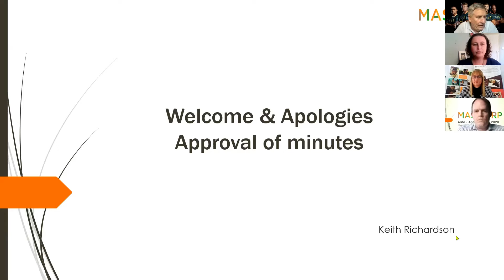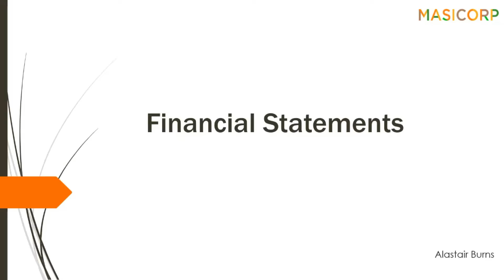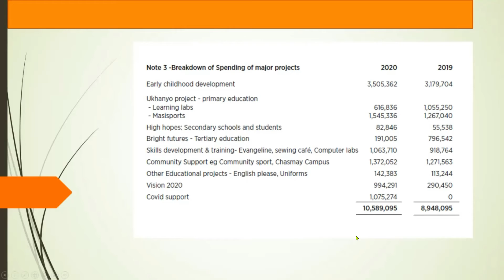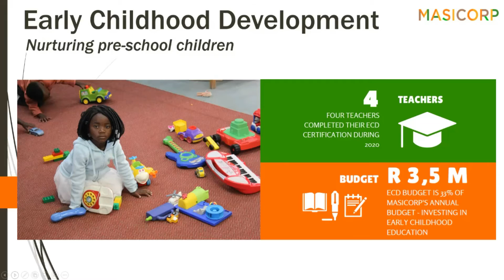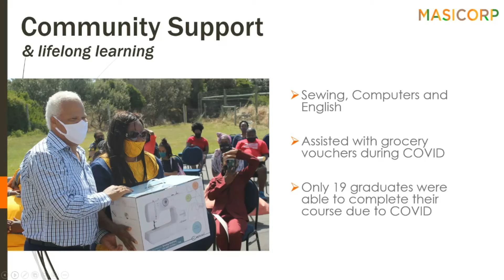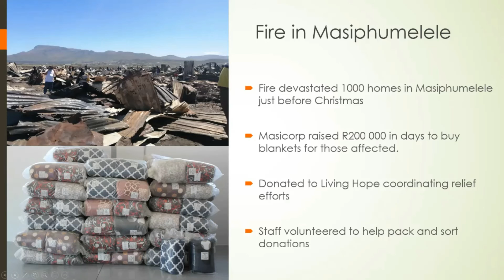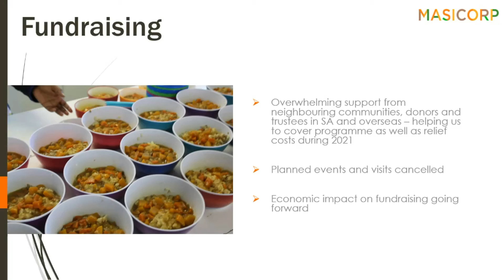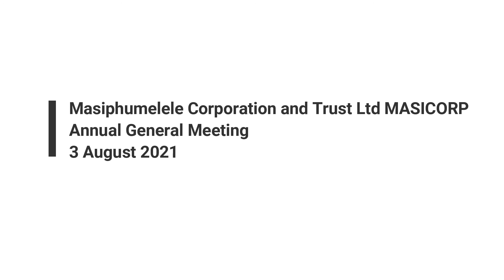Masicorp AGM 3 August 2021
A recording of Masicorp's AGM on 3 August 2021.